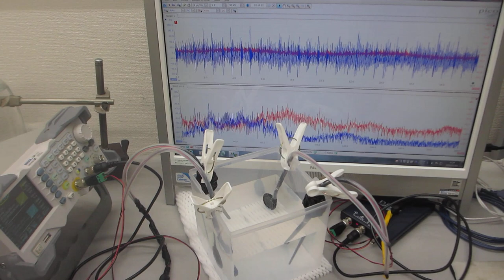超音波プローブの製造・調整技術（超音波システム研究所）